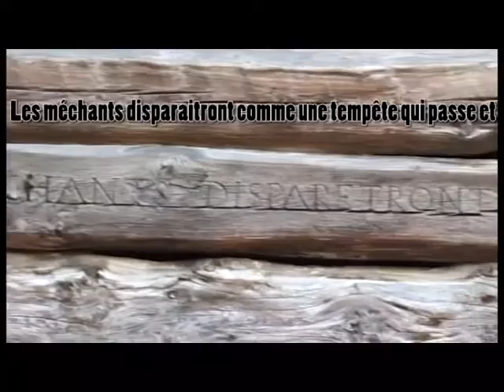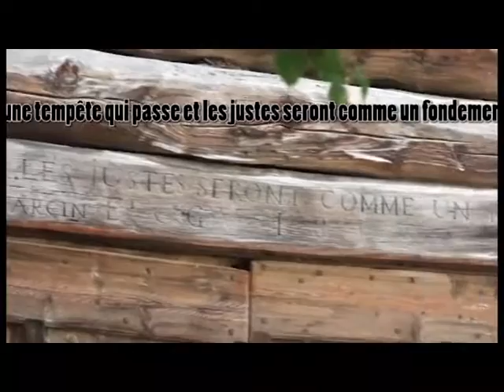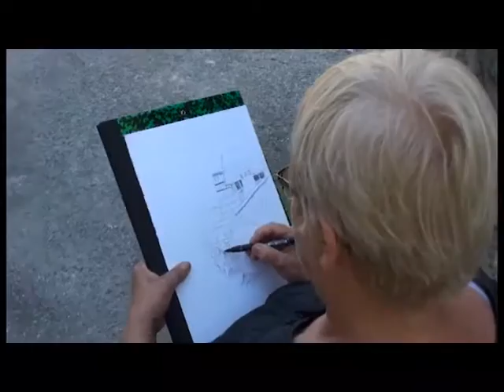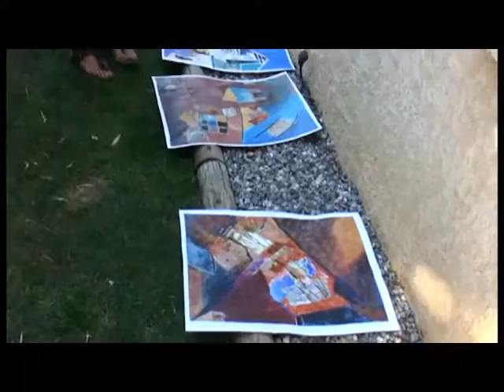Stage de peinture Creart à Guillestre avec Barbara Gebarzewski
Entre la réalité et l'imaginaire, stage de peinture Creart animé par Barbara Gebarzewski a Guillestre en septembre 2011.

Pour partager le plaisir de travailler sur le motif. S'imprégner du langage de la nature, des couleurs, des paysages. Transformer la réalité en créations personnelles, en exprimant un sentiment, cet instant profond de méditation devant un paysage de montagne.